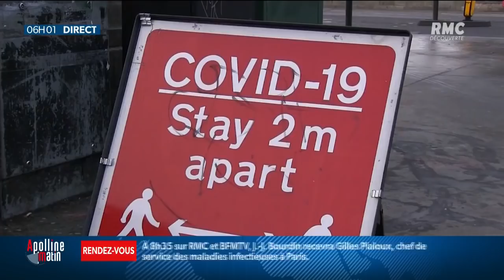Covid-19: l’Angleterre se reconfine totalement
Dimanche soir, lors d'une allocution à la télévision, le Premier ministre Britannique Boris Johnson a annoncé le reconfinement total de l'Angleterre jusqu'à la mi-février. Retour de l'école à la maison dès ce lundi pour des millions d'élèves